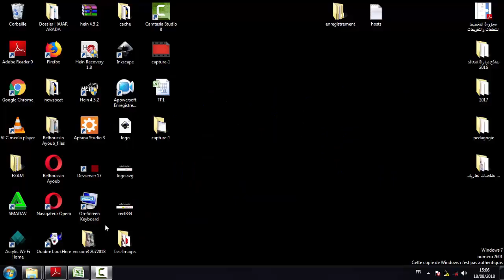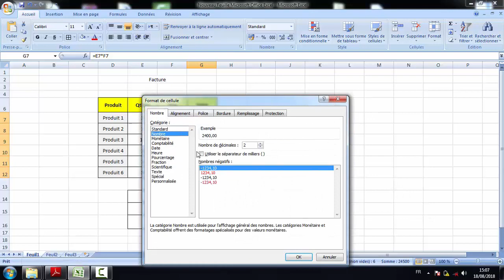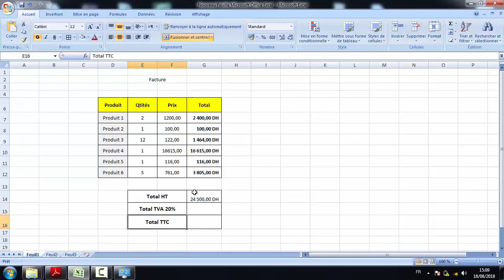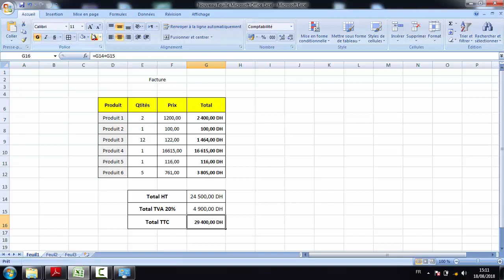Créer Facture Exel 2020